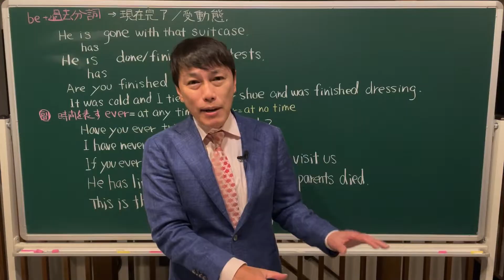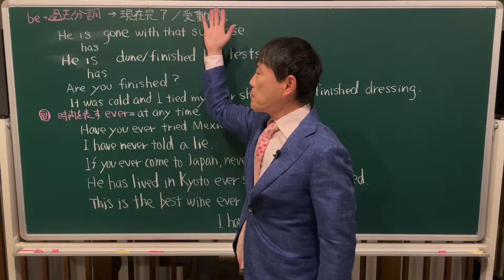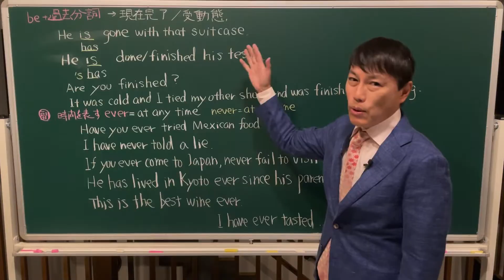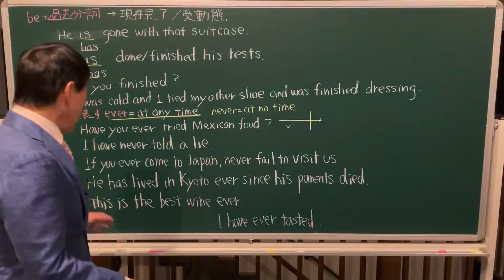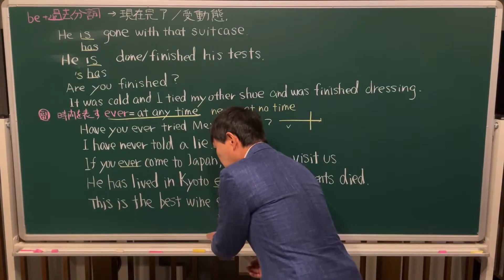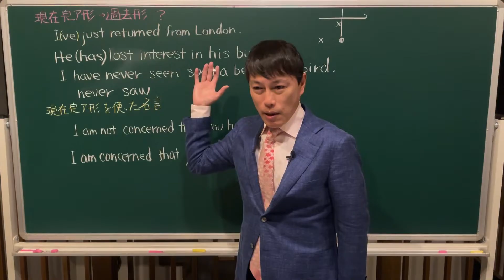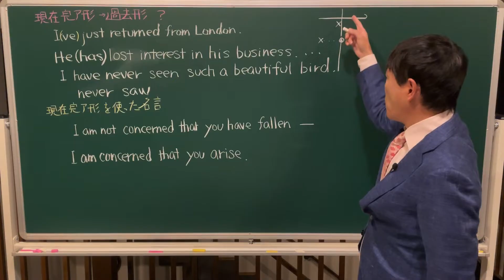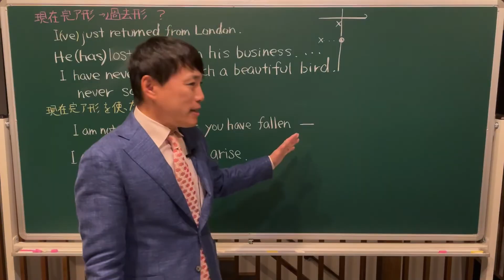学びなおし 大人のための英文法7後半